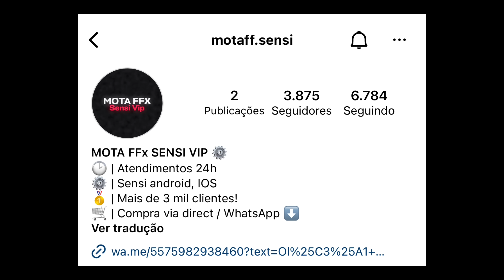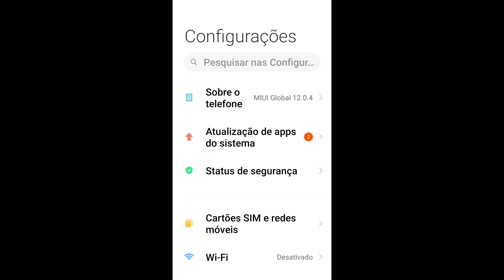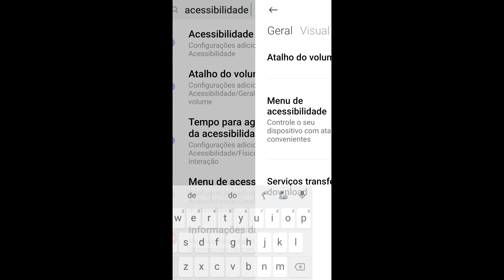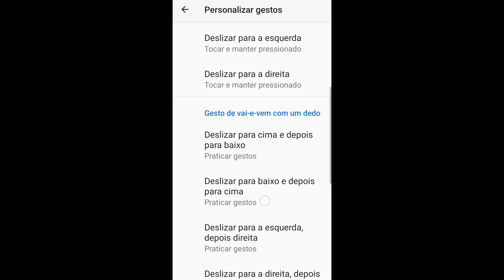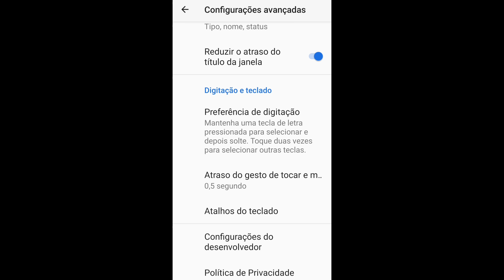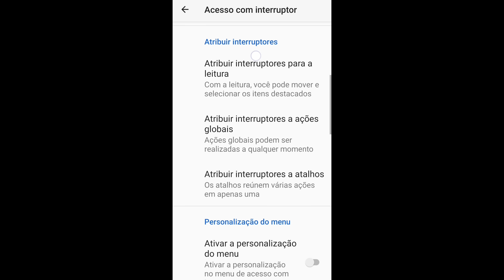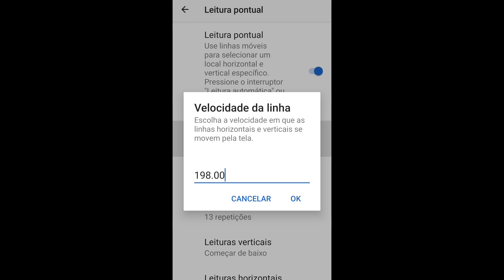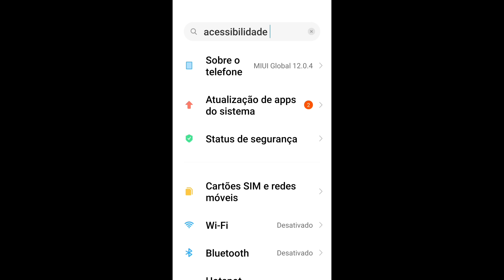Melhor TALKBACK e ACESSO COM INTERRUPTOR PARA Motorola, Samsung, Xiaomi! MELHOR SENSIBILIDADE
Salve rapaziada! Hoje venho trazer para vocês a melhor configuração do talkback free fire e acesso com interruptor atualizado!! Essa configuração permite a mira grudar fácil na cabeça.

00:01 talkback e acesso com interruptor
02:20 como configurar talkback
07:55 como configurar acesso com interruptor

mota ff
acesso com interruptor
acesso com interruptor android ff
a20s
melhor acesso com interruptor e talkback
sensibilidade free fire
talkback
talkback atualizado
talkback e acesso com interruptor ff
acessibilidade
melhor acesso com interruptor
melhor configuração para acesso com interruptor
melhor sensi para moto e
melhor sensibilidade depois da atualização
melhor talkback
redmi note 7
sensibilidade moto g30
talkback e acesso com interruptor
a melhor sensibilidade
a02s free fire
a10s
a21s free fire
acessibilidade free fire
acesso com interruptor e talkback
aumentar sensibilidade free fire
como mudar a voz no free fire
como reiniciar as configurações do celular
configuración talkback free fire
configuração ff
configuração para dar capa no free fire
configuração talkback ff
ff sensi
free fire configurações
interruptor
j4 core free fire
melhor configuração acesso com interruptor e talkback
melhor configuração do talkback
melhor configuração para free fire
melhor sensi para dar capa no free fire
melhor sensibilidade do mundo
melhor sensibilidade free fire
mota ffx
moto e6 plus free fire
moto g20 free fire
moto g8 power free fire
poco x3 pro sensibilidade free fire
redmi note 9s free fire
regedit 2022
sense ff